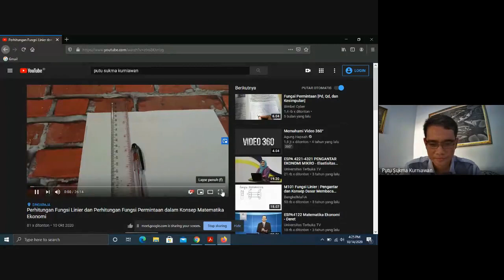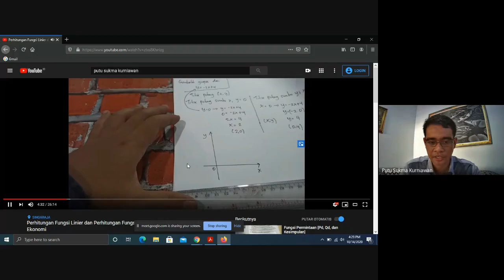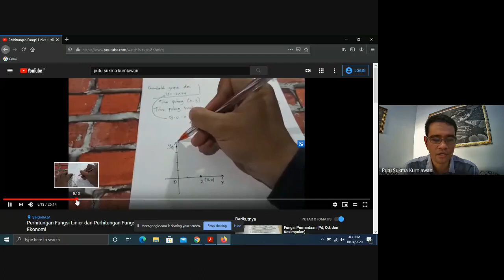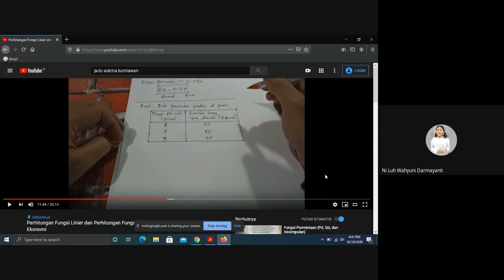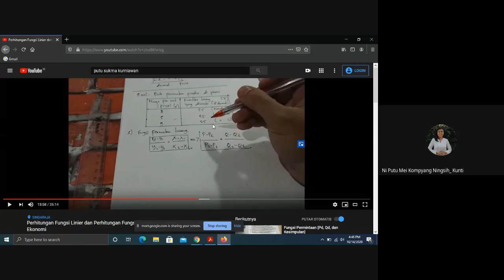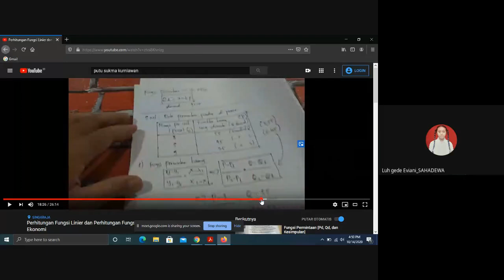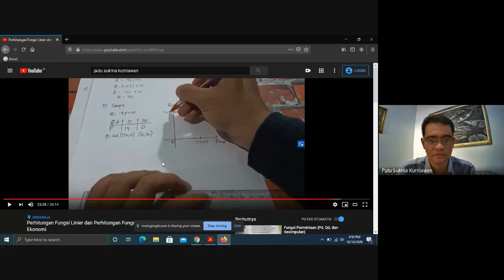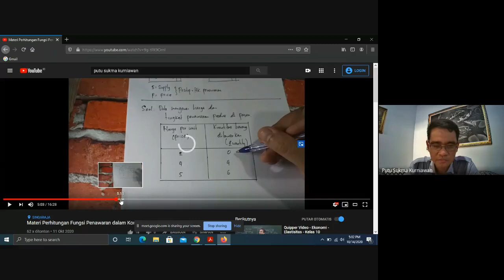Video Rekaman Kuliah Matematika Ekonomi Kelas 1H - Materi Perhitungan Fungsi Permintaan & Penawaran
Video ini adalah rekaman kuliah Matematika Ekonomi. Materi yang dibahas adalah mengenai perhitungan fungsi permintaan dan fungsi penawaran. Semoga video ini dapat bermanfaat bagi pelajar yang lain.